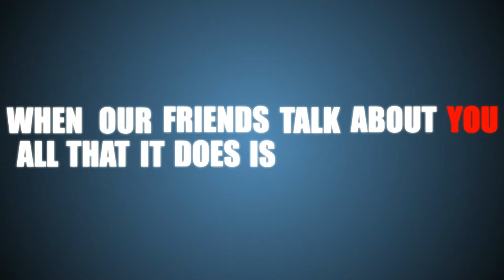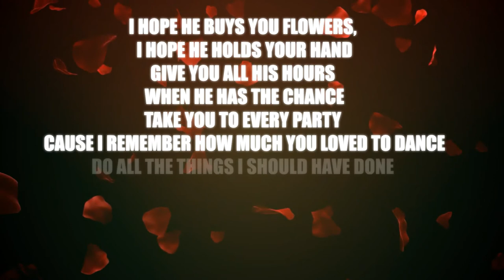Bruno Mars-When I Was Your Man Typography